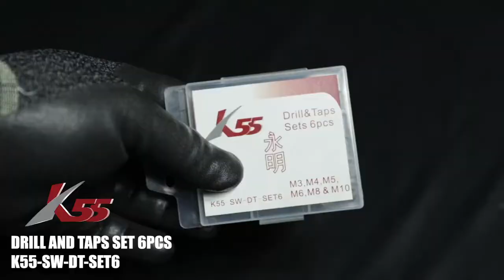K55 BOR & TAP / DRILL & TAP HSS SET M3, M4, M5, M6, M8 & M10 6pcs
Available at Indonesia Market Place